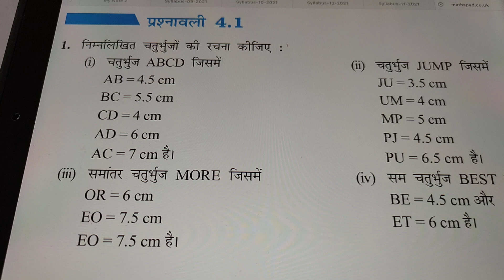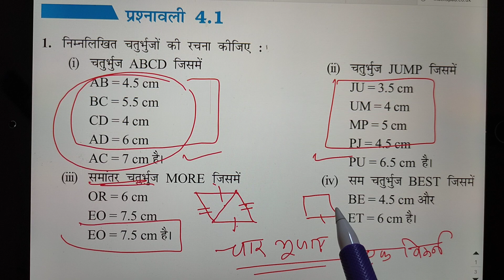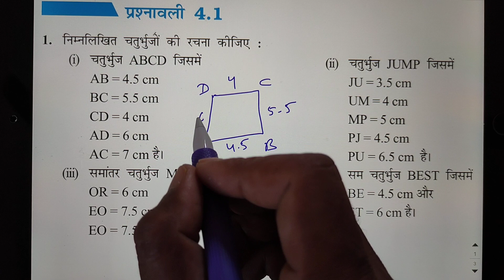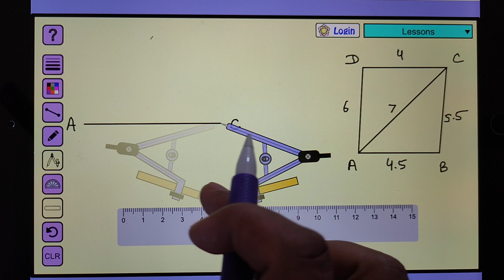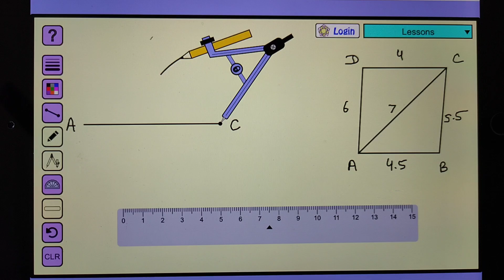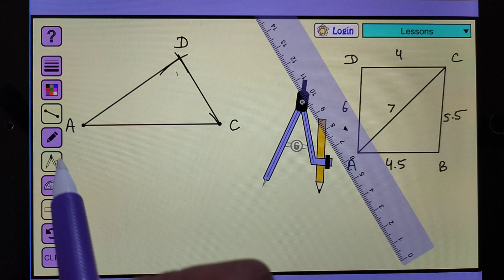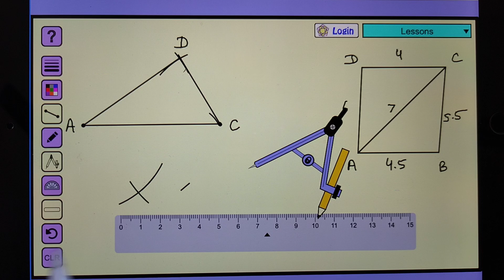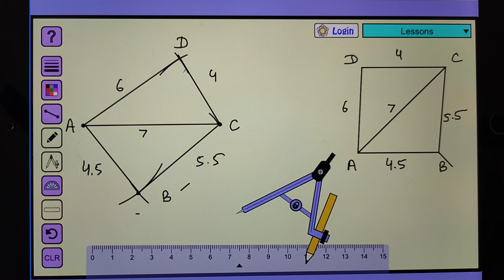ये रचना (Construction) का वीडियो कैसा लगा आपको || क्या ऐसे आपको समझ में आ जायेगा